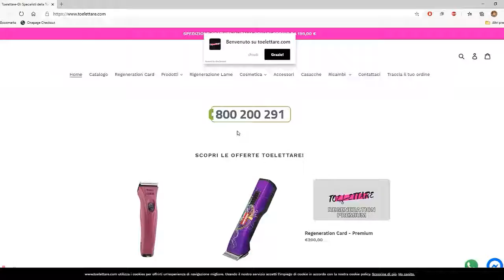Come funziona il soffiatore Shenzen 2800W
In questo video Gabriele spiega nel dettaglio tutte le caratteristiche tecniche del soffiatore biturbo Shenzen 2800W